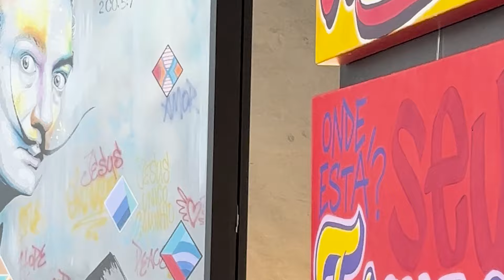O Testemunho Inspirador de Victor Hugo, das Drogas para as Galerias de Arte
Neste episódio do Espiritualmente Podcast colab de hoje, conversamos com o incrível Vitor Hugo, um artista que teve uma trajetória de vida transformadora. Vitor compartilha como superou a dependência química através de experiências sobrenaturais e a revelação divina. Ele nos conta como sua fé o levou a redescobrir a arte, agora com um propósito cristão. Prepare-se para se inspirar com essa história de redenção e criatividade! 🙏✨

Timestamps:
0:00 - Introdução e boas-vindas
0:30 - Apresentação de Vitor Hugo
1:30 - Primeira experiência sobrenatural
2:45 - Libertação das drogas
4:00 - Influência da arte cristã
5:30 - História de vida e início na arte
7:15 - Encontro com grandes artistas brasileiros
9:00 - Transição para a arte cristã
11:00 - A criação da Pisa Art Gallery
12:30 - Experiência em Trindade e libertação das drogas
15:00 - O papel da arte na transformação de vidas
16:45 - O impacto das mensagens subliminares na arte
18:30 - Testemunho de um cliente e a influência da arte na infância
20:00 - Encerramento e agradecimentos

Aproveite o vídeo e seja bem-vindo(a) à nossa comunidade do Espiritualmente Podcast! 🌟